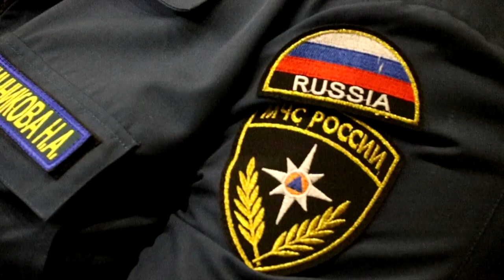День спасателя в Анапе